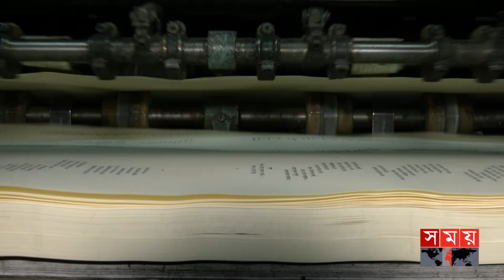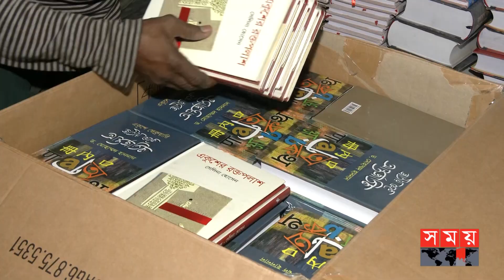কাগজের দাম বৃদ্ধির কারণে বাড়তে পারে বইয়ের দাম! | Book Fair | Ekushey Book Fair 2023 | Somoy TV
বই মেলার বাকি আর মাত্র কয়েকদিন। তবে চলমান বৈশ্বিক মন্দায় কাগজের দাম বৃদ্ধিতে মেলার জন্যে বই ছাপার কাজ চলছে ধীর গতিতে। তবে সব শঙ্কা দূর করে এবারের মেলা সফল হবে আশা প্রকাশকদের।